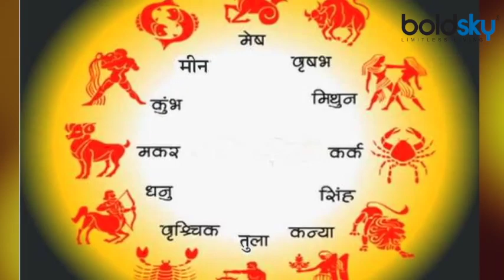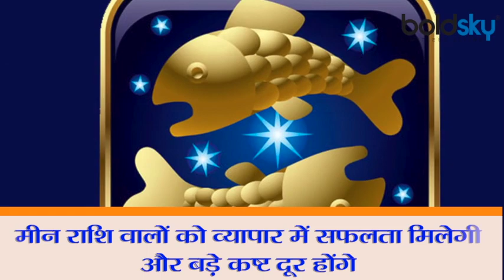Janmashtami 2020 : जन्माष्टमी पर 27 साल बाद महासंयोग, इन 3 लकी राशियों को फायदा । Boldsky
Janmashtami will be celebrated on Tuesday, August 11 this year. However, this time Ashtami Tithi will remain for two days from 11-12 August. Therefore, people will celebrate Janmashtami on Wednesday, August 12 in some places. The festival of Janmashtami is also special this time, because after 27 years a very amazing coincidence is being made. Budhashtami and Sarvartha Siddhi Yoga are being formed for the first time on Janmashtami after 1993. Astrologers say that people of Libra, Capricorn and Pisces can benefit more from it.

जन्माष्टमी का पर्व इस साल मंगलवार, 11 अगस्त को मनाया जाएगा. हालांकि इस बार अष्टमी तिथि 11-12 अगस्त दो दिन तक रहेगी. इसलिए कुछ जगहों पर बुधवार, 12 अगस्त को भी लोग जन्माष्टमी मनाएंगे. जन्माष्टमी का पर्व इस बार खास भी है, क्योंकि 27 साल बाद एक बेहद अद्भुत संयोग बन रहा है. 1993 के बाद जन्माष्टमी पर पहली बार बुधाष्टमी और सर्वार्थ सिद्धि योग बन रहे हैं. ज्योतिषविद का कहना है कि तुला, मकर और मीन राशि वालों को इससे अधिक लाभ हो सकता है.